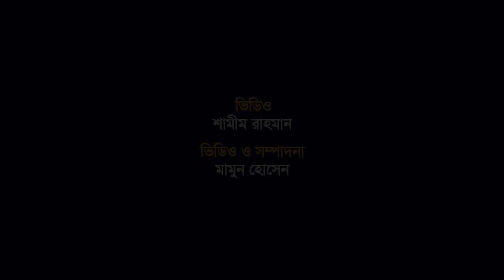রমজানে ১৫ দিন এক ঘণ্টা বেশি চলবে মেট্রোরেল